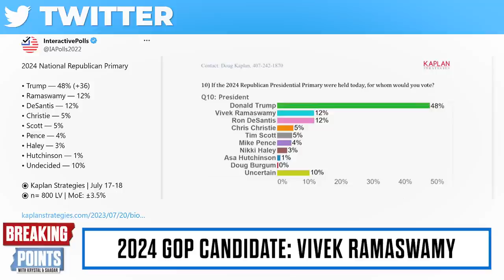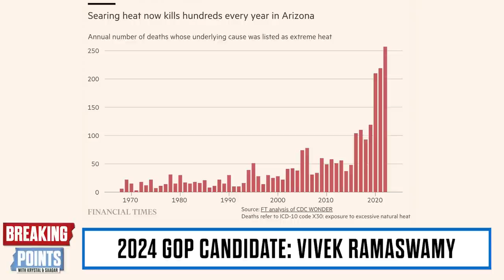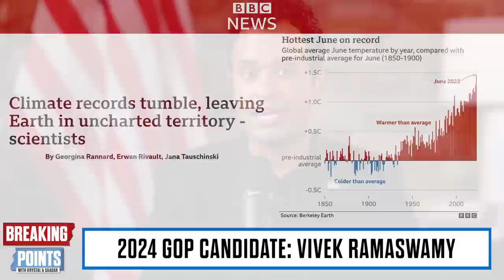Vivek Ramaswamy on Breaking Points 7.25.23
Join Vivek Ramaswamy as he embarks on a powerful conversation with Krystal Ball and Saagar Enjeti on Breaking Points! In this engaging interview, Vivek presents a compelling case on why he is the best candidate for the job, outlining his vision for a renewed America—a nation defined by purpose, unity, and strength.

Throughout the discussion, Vivek addresses the hunger for a meaningful purpose that has been prevalent in our society. He passionately points out that the poison of division has filled the void, and it's time to unite under common ideals as proud Americans.

The topic of pardoning Trump takes center stage, as Vivek firmly advocates for protecting the integrity of our democracy. He emphasizes that political prosecutions should not be tolerated, as they harm the nation and hinder progress. He delves into the nuances of the Espionage Act and the Presidential Records Act, showcasing the importance of differentiating bad judgment from criminal acts.

In this candid interview, Vivek fearlessly tackles the competition, particularly with DeSantis. While acknowledging DeSantis's accomplishments as a Governor, Vivek firmly stands by his mission to drive the country forward and believes that the White House requires a unique set of qualities that he possesses.

Addressing concerns about his age and experience, Vivek provides a compelling counterargument. He showcases his immensely successful private sector career as evidence of his ability to get things done and prioritize the interests of the American people over the donor class.

Vivek's dedication to reducing the influence of money in politics shines through as he pledges to cut ties and refuse super PAC money once he becomes the nominee. His focus on shutting down the administrative state and gaining independence from China demonstrates his unwavering commitment to American interests.

The interview also touches on the voting age and its connection to civic pride in the nation. Vivek passionately expresses his vision for reviving a sense of duty and responsibility among voters, reinvigorating the democratic process.

With respect to Mexico, Vivek proposes a strategic approach to secure the border and address issues without resorting to a war-like stance. Demonstrating strength and treating cartels as terrorists, similar to ISIS, Vivek offers a clear path to protecting both nations' interests.

Don't miss this captivating interview with Vivek Ramaswamy on Breaking Points with Krystal and Saagar, where he lays out his affirmative vision for America's future.

Truth Social - @VivekRamaswamy
Rumble - @VivekRamaswamy